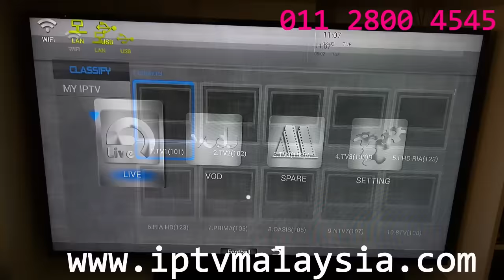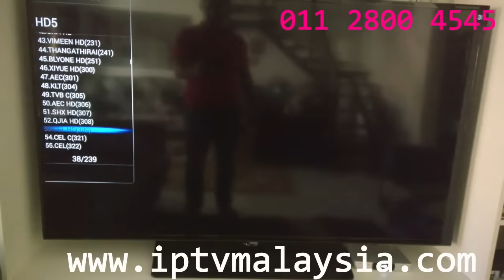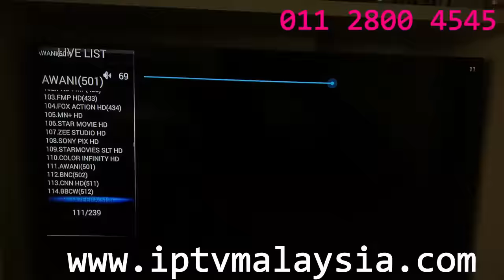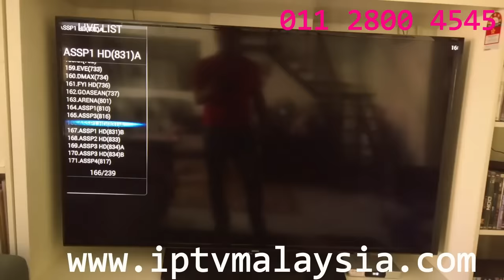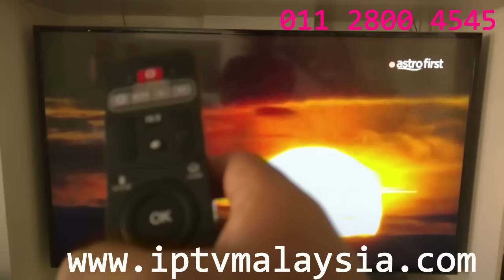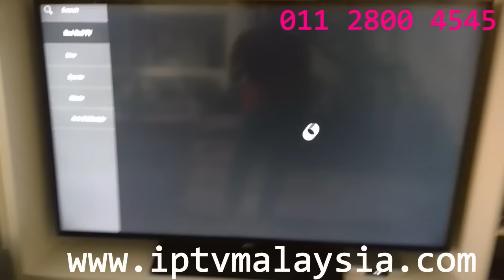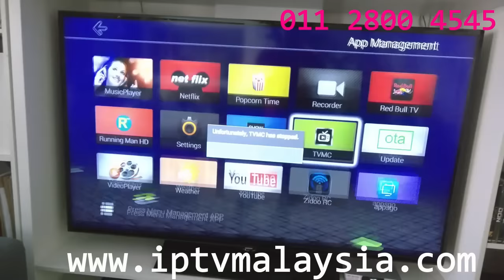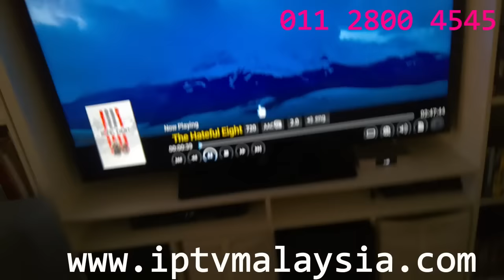REVIEW MYIPTV 2 AUGUST 2016